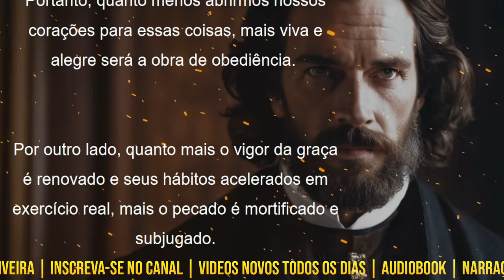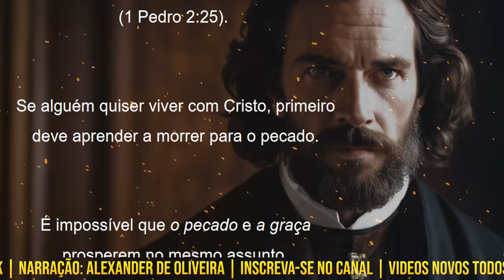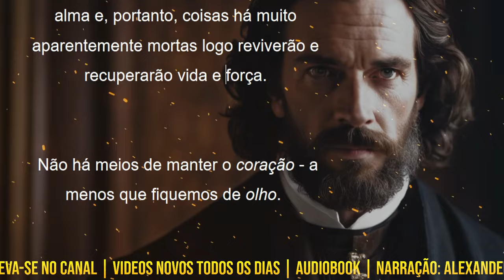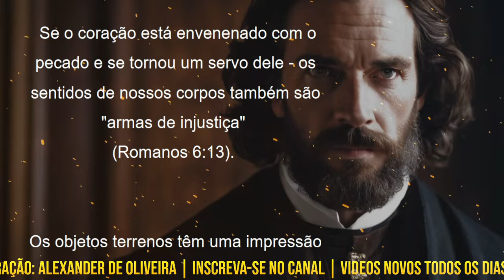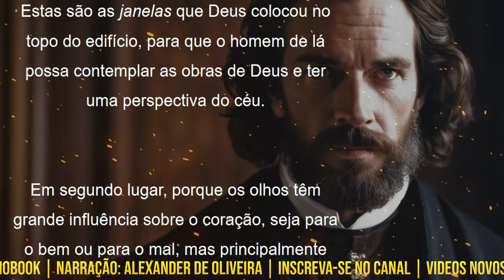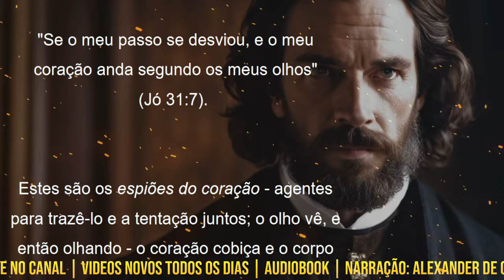OLHOS MORTIFICADOS | THOMAS MANTON | Narração: Alexander de Oliveira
Graça e paz a todos! Estarei narrando uma breve mensagem de Thomas Manton, sobre a mortificação dos olhos. Ele baseia sua mensagem no Salmo 119.37, onde o salmista pede para o Senhor desviar os seus olhos de comtemplarem a vaidade do mundo e vivificar o seu espirito.

🏦SANTANDER
AGÊNCIA: 4427
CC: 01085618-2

⚠️⚠️⚠️Estou anunciando o "CLUBE DE MEMBROS" do canal Pregações Bíblicas.
É uma forma de receber o apoio e reconhecimento pelo trabalho.
Não tenho muito a oferecer, além das mensagens narradas em audiobook pela minha voz, o  instrumento que Deus me deu para alcançar milhares de vidas com a pregação da Sua Palavra através de homens que foram grandemente usados por Deus no passado e que fizeram marco na história do Cristianismo. São mensagens profundamente bíblicas e Cristocêntricas. Também é uma forma de compartilhar literaturas bíblicas para quem não pode ler ou mesmo não tem tempo. Se você gosta desse trabalho e se está sendo edificante e abençoador, considere se tornar um apoiador. Você estará me ajudando muito.  E que Deus em Cristo abençoe a todos e multiplique dez vezes mais.